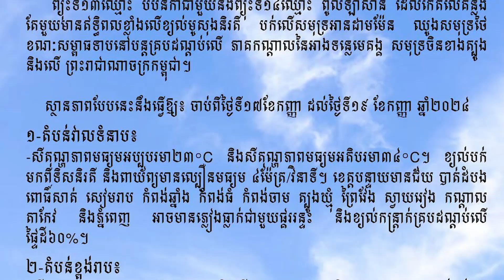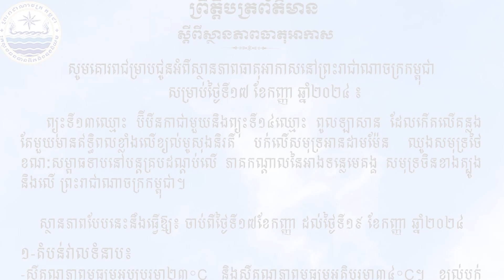ស្ថានភាពអាកាសធាតុនៅកម្ពុជា ចាប់ពីថ្ងៃទី១៧ ដល់ថ្ងៃទី១៩ ខែកញ្ញា ឆ្នាំ២០២៤